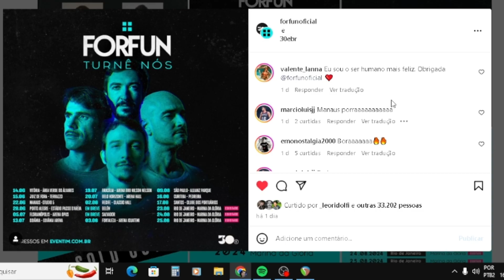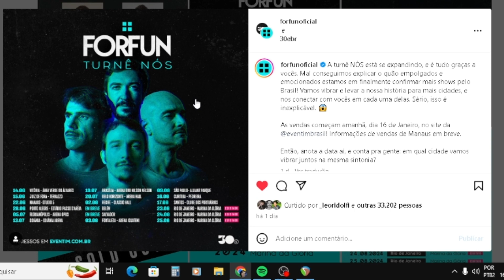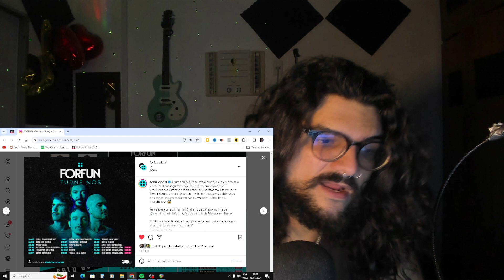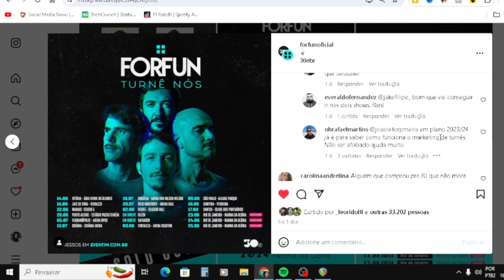FORFUN E A TURNÊ NÓS - Novas Datas de Shows CONFIRMADAS Pelo Brasil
Forfun anunciou novas datas da turnê: "Nós" pelo Brasil
CD Relíquia - MTV 5 Bandas de Rock

Datas:
14 de Junho – Vitória (ES) – Área Verde do Álvares
15 de Junho – Juiz de Fora (MG) – Terrazzo
22 de Junho – Manaus (AM) – Studio 5 Shopping e Convenções
28 de Junho – Porto Alegre (RS) – Espaço Passo D’Areia
05 de Julho – Florianópolis (SC) – Arena Opus
13 de Julho – Goiânia (GO) – Goiânia Arena (Ginásio Valério Luiz de Oliveira)
19 de Julho – Brasília – Arena BRB (Ginásio Nilson Nelson)
20 de Julho – Belo Horizonte (MG) – Arena Hall
02 de Agosto – Recife (PE) – Classic Hall
03 de Agosto – Fortaleza (CE) – Arena Iguatemi
09 de Agosto – São Paulo (SP) – Allianz Parque
16 de Agosto – Curitiba (PR) – Pedreira Paulo Leminski
17 de Agosto – Santos (SP) – Clube Portuários
23 de Agosto – Rio de Janeiro (RJ) – Marina da Glória
24 de Agosto – Rio de Janeiro (RJ) – Marina da Glória
25 de Agosto – Rio de Janeiro (RJ) – Marina da Glória
EM BREVE – Belém (PA) – EM BREVE
EM BREVE – Salvador (BA) – EM BREVE

Disponível também nas principais plataformas digitais.

💥Meus equipamentos:
Monitor de Áudio HAYONIK M60
Microfone Audio Technica AT2020
Interface Behringer UMC 204HD
Fone AKG K240 MKII
Direct Box Waldman Duopass DI-2PS
Guitarra Epiphone Les Paul SL